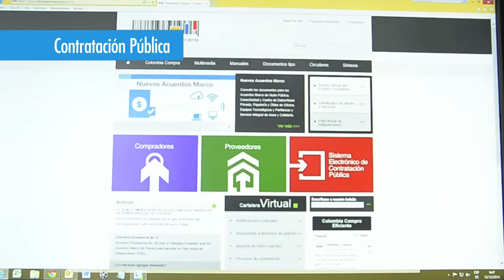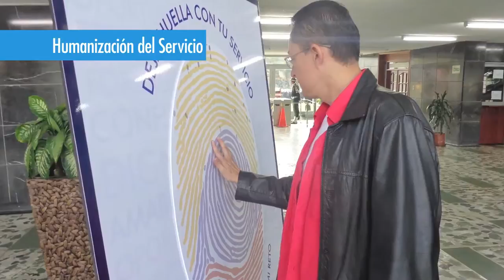Rendición de Cuentas 2014 - Secretaría General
Un balance de lo realizado por la Secretaría General en el año 2014 presentó el Secretario General, Luis Manuel Neira Núñez.